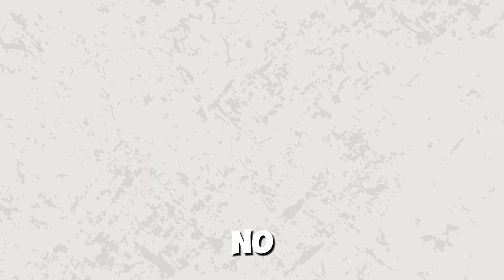¡IMPERDIBLE! REFLEXIÓN ÚNICA DE ALEJANDRO DOLINA: EL FARO DE ALEJANDRÍA